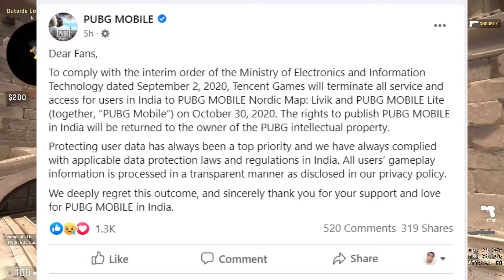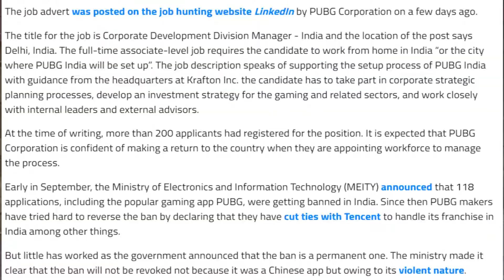PUBG Mobile Blocking Server Access In India & Now PUBG Mobile is Complete Shutdown In India.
PUBG Mobile Blocking Server Access In India & Now PUBG Mobile is Completely Banned In India. PUBG Mobile Restricting server access to India.
Doston, PUBG Mobile ab India me apne servers ka access band karne ja raha hai. PUBG Mobile bhale hi India me Ban tha lekin phir bhi kai log asani se is game ko khel paa rahe the. Lekin ab 30 October 2020 se yeh game completely ban hone wala hai.